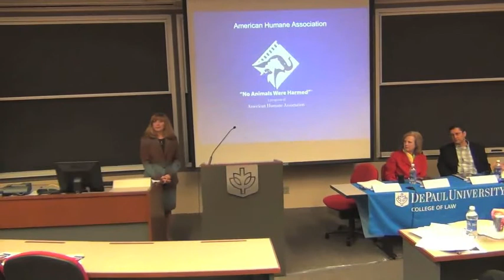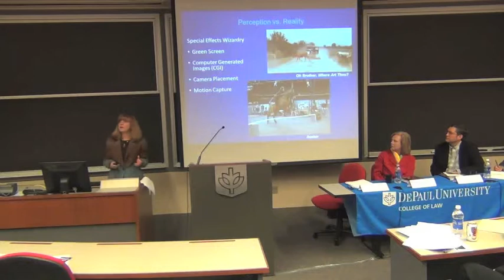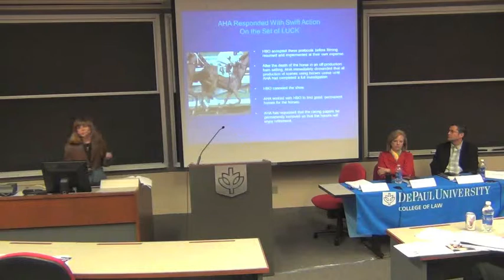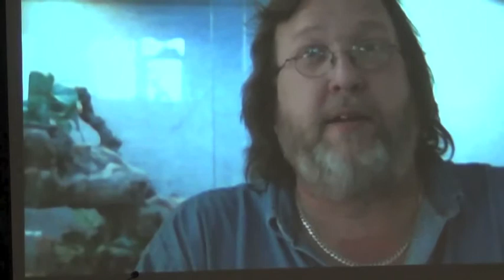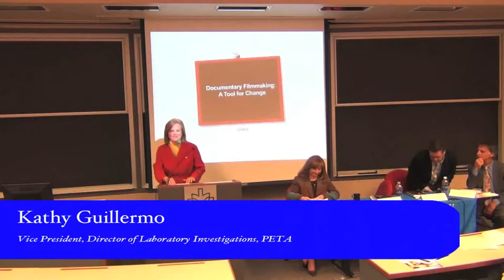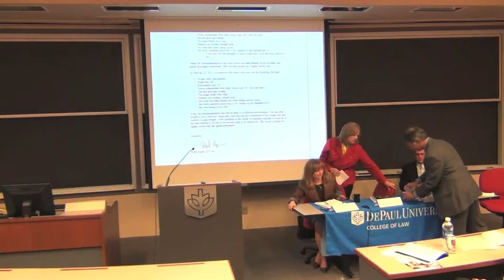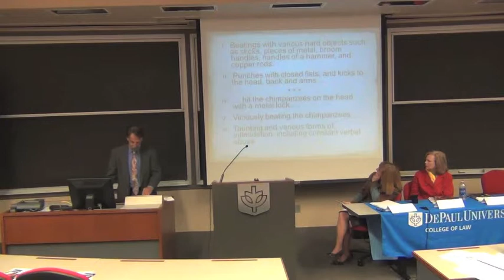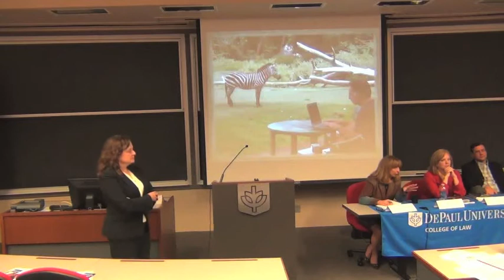Animals in Entertainment Session 2